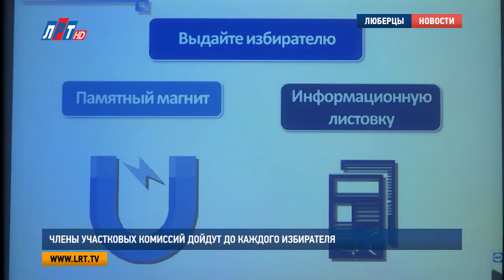Члены участковых комиссий дойдут до каждого избирателя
Члены участковых избирательных комиссий, совместно с МФЦ проинформируют Люберчан о предстоящих выборах президента. Несколько агитационных групп совершат поквартирный обход жителей с 12 февраля по 12 марта, их цель - сообщить избирателям о дате и времени голосования, об адресах избирательных участков, а также о порядке голосования по месту нахождения.

Члены УИК проинформируют избирателей о выборах президента. В администрации прошло 3-х дневное обучение членов консультационных групп правилам поквартирного обхода, а также новой программе “Мобильный избиратель”, благодаря которой, каждый сможет проголосовать по месту нахождения.

Маргарита Скалябина, директор МАУ «Многофункциональный центр», г.о. Люберцы:
“Избиратели, которые не смогут по месту жительства 18 марта принять участие на своих избирательных участках, соответственно, они могут заблаговременно выбрать избирательный участок, и выполнить свои конституционные права”

Для этого необходимо заполнить заявление на портале госуслуг, или в любом отделе МФЦ. Это удобно для тех избирателей, кто проживает в одном городе, а прописан в другом, или в день выборов будет находиться в командировке или отпуске. Также члены консультационных групп, помогут разобраться в других вопросах.

Борис Новиков, председатель территориальной избирательной комиссии, г.о. Люберцы:
“ Уточнить списки избирателей, понять какой адрес, где кто прописан, сказать избирателю, где он голосует, подсказать, напомнить об этом. А также, если вдруг, какой-то избиратель, у него проблемы со здоровьем, организовать процедуру голосования на дому”

“Они приходят с листовками, с буклетами, в определенных одеждах. На них там варежки специальные, где написано красиво выборы. С этими листовочками они рассказывают что нужно сделать, чтобы проголосовать. Это не агитация, это просто консультация”

На данный момент в МФЦ зарегистрированы 456 человек, которые будут консультировать жителей о предстоящих выборах. Всего в люберецком городском округе 165 избирательных комиссии, одна из которых временная. Напомним, выборы президента Российской Федерации состоятся 18 марта.

Даниил Михайлов, Сергей Гвоздев